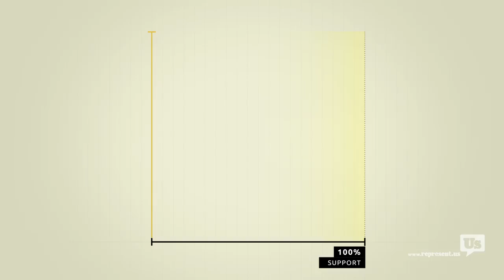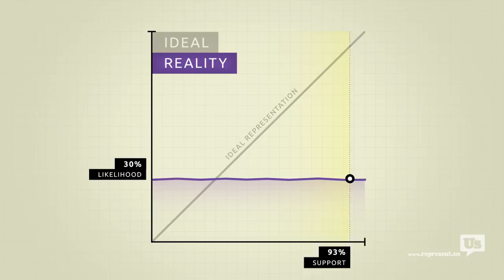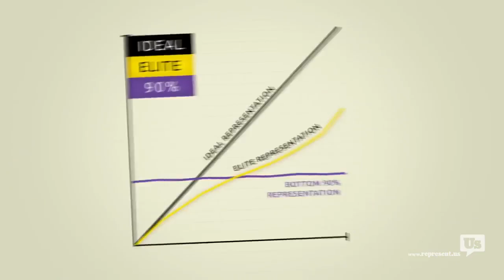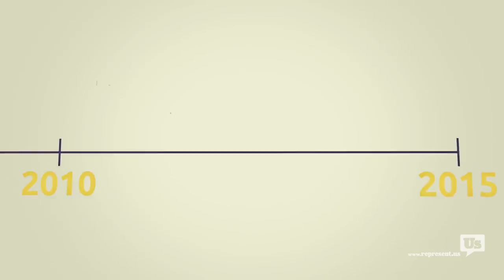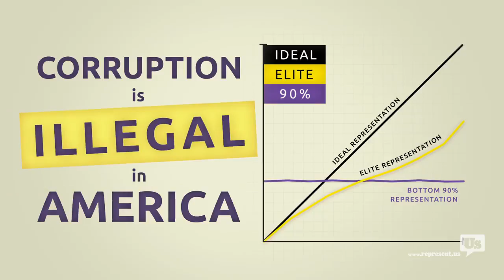Corruption is Legal in America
From Represent.Us, Corruption is Legal in America